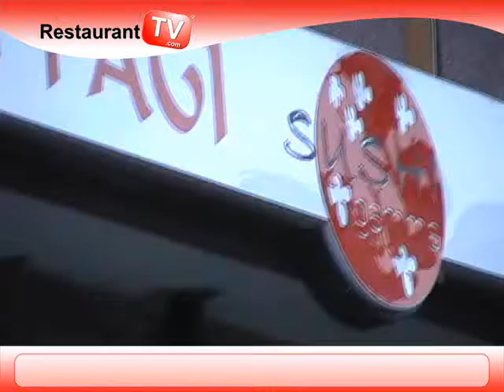SUSHI GAMMA DÜNYA MUTFAĞI